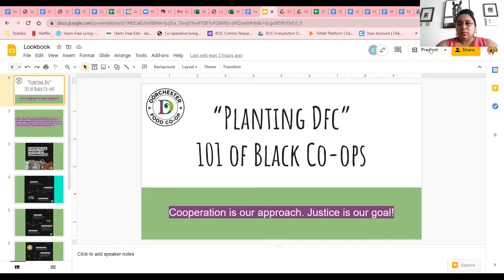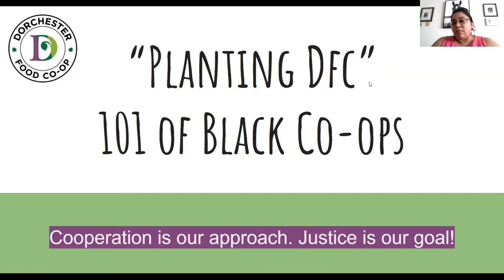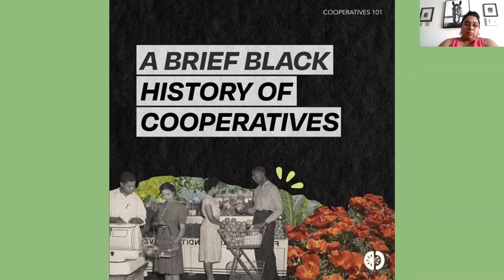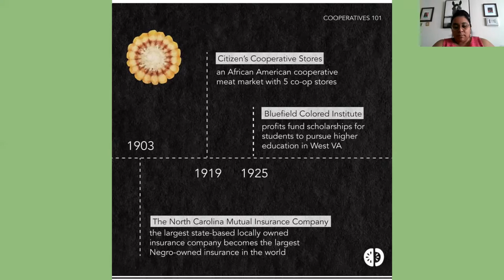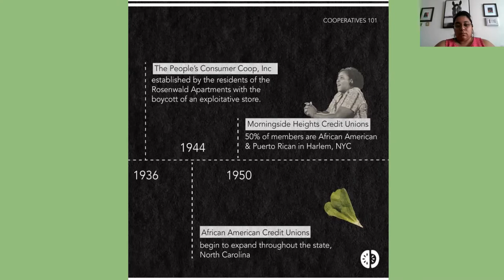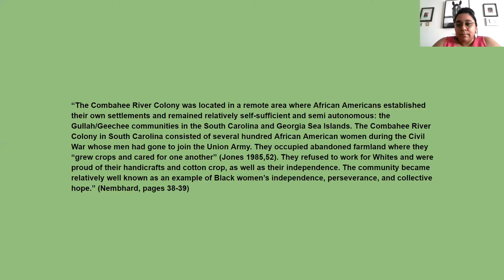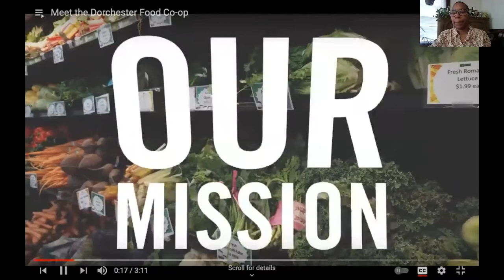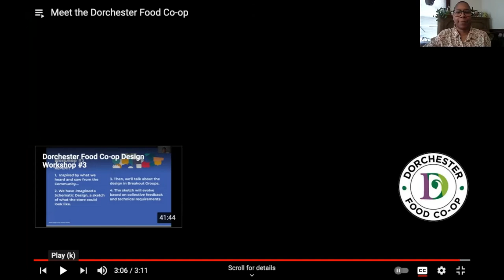Dorchester Food Coop - Gardeners' Gathering 2021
A short history of co-ops in Black, Indigenous and People of
Color communities, as a call to action for community
ownership and power! Using this model, Dorchester Food
Co-op is answering this call! We are so excited to share with
you, who we hope join us in building momentum in our local
food justice and sovereignty movement. This workshop recording is part of the Trustees Boston Community Gardens' 45th Annual Gardeners' Gathering event.